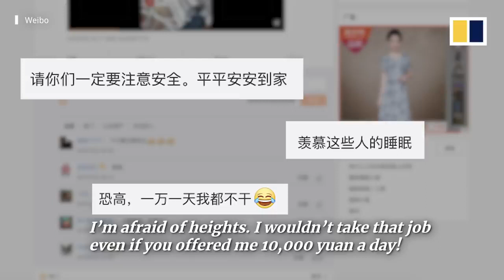Страх придумали слабаки, или Послеобеденный сон - в Китае закон. Даже с риском для жизни.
Все мы знаем, что после вкусного обеда полагается поспать. Но только китайцы не делают в этом правиле никаких исключений и готовы прилечь покемарить в любом удобном, а еще лучше в неудобном месте.